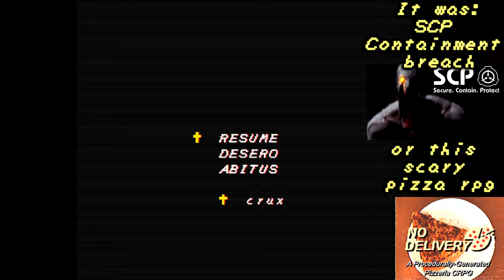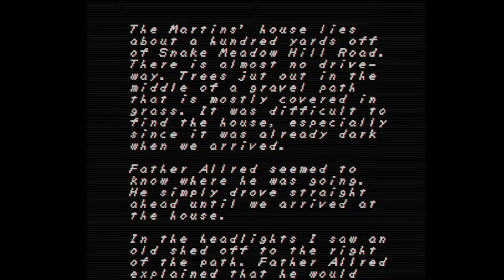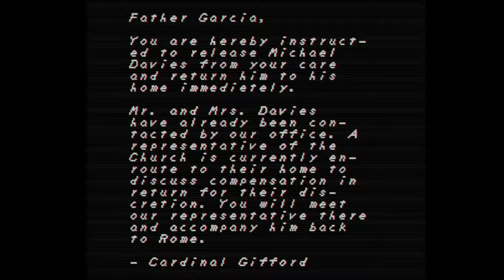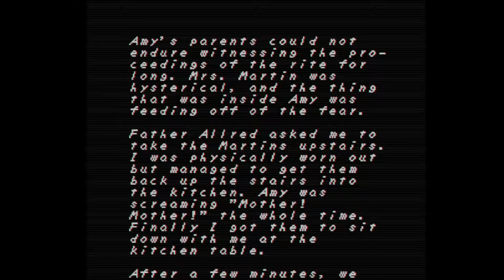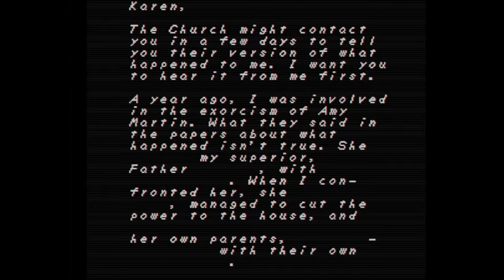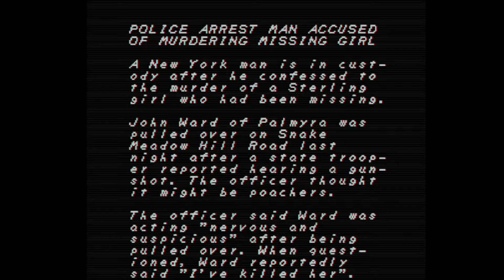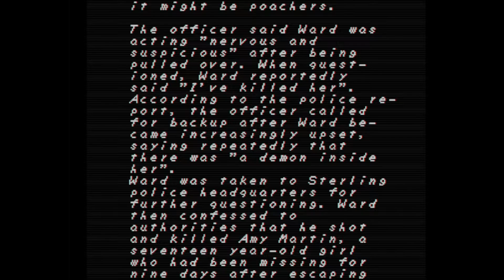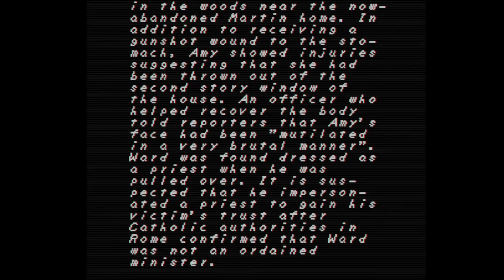Faith - FIRST TRY (Friday 13th Stream)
Mizu plays Pokemon?
On Friday the 13th...
Hold up, give it a second.

Mizu
♗The legend Continues♗

Thanks to Blythe and Tofftea for the art

Songs in use
Pokemon Black & White 2 - Aspertia CIty
Pokemon Black & White 2 - Rival Encounter
Beethoven - Sonata No. 14 "Moonlight", First Movement
Chi chi Oppai
irreplaceable - Beyoncé